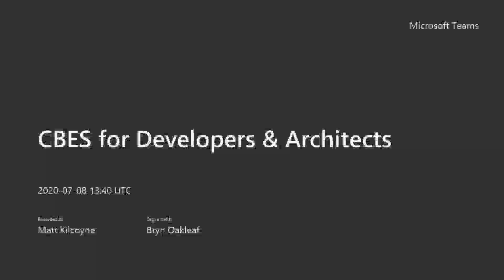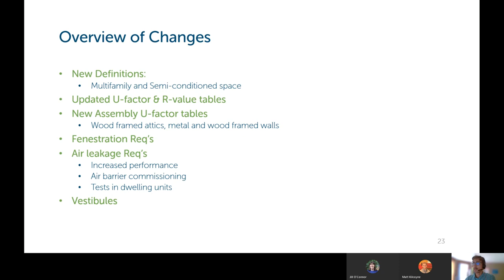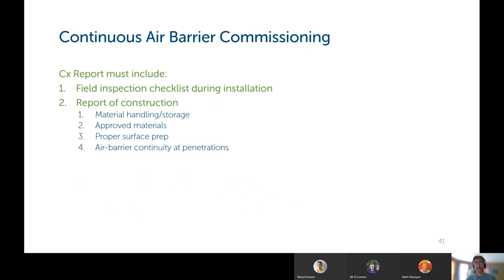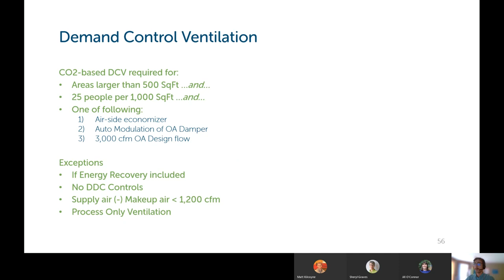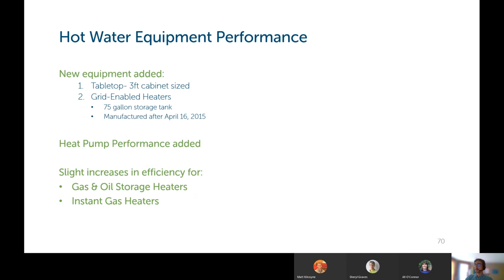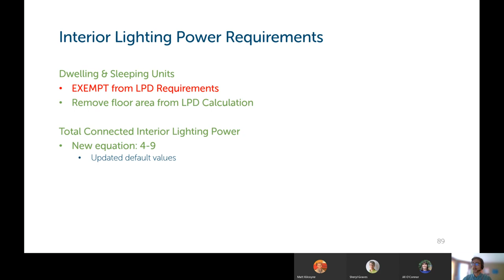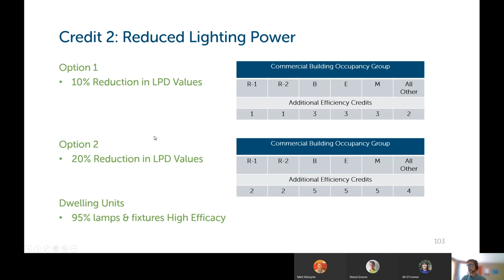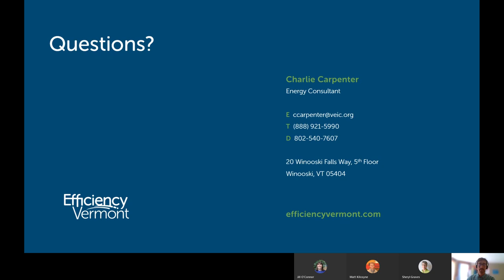2020 Commercial Building Energy Standards Training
Join Efficiency Vermont on behalf of the Energy Code Assistance Center for this overview of the 2020 Commercial Building Energy Standards.